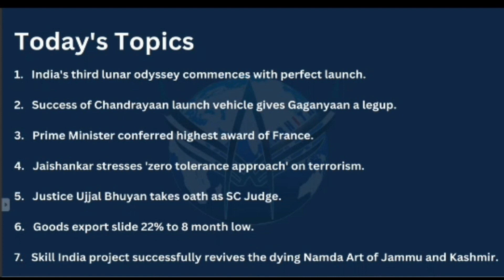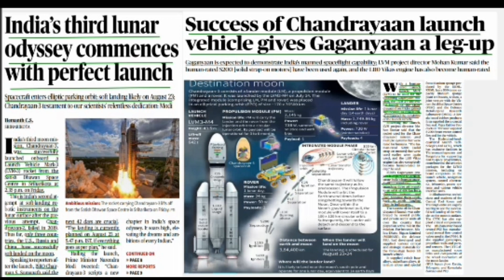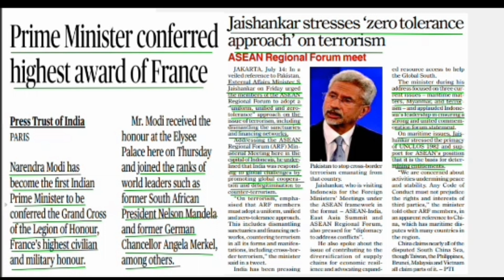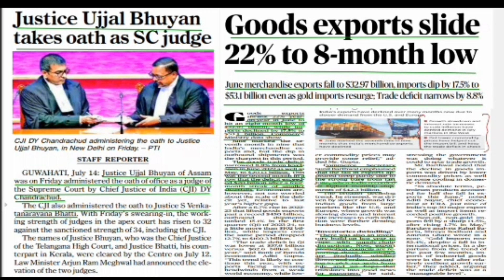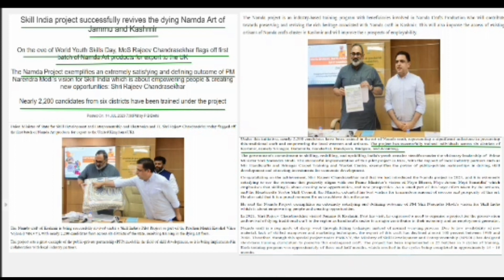DNC 209 | The Assam Tribune, The Hindu & PIB Daily Analysis | For UPSC, APSC & other state exams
00:10 Today's Topics
00:59 India's third lunar odyssey
02:00 Success of Chandrayaan launch Vehicle gives Gaganyaan a leg up
02:44 Prime Minister conferred highest award of France
03:13 Jaishankar stresses 'zero tolerance approach' on terrorism
04:29 Justice Ujjal Bhuyan takes oath as SC Judge
04:55 Goods export slide 22% to 8 month low
05:35 Skill India project successfully revives the dying Namda Art of Jammu and Kashmir